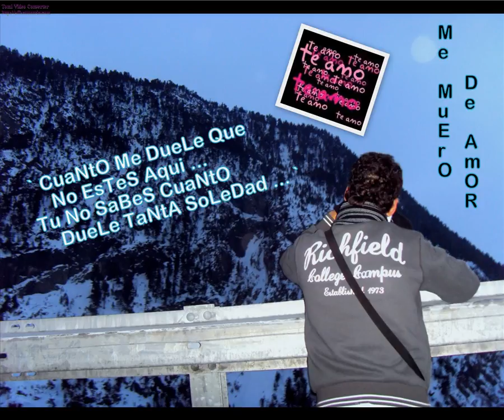SoLo POr Ti `